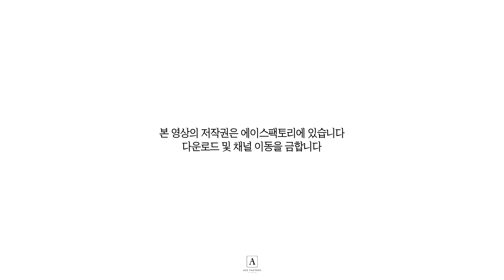이규형 | 매력 포인트가 넘쳐났던 광고 촬영 현장😍 | Ace Scene🎬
규형의 매력의 끝은 어디?
매력 MAX 규형의 Dr.Different 광고 촬영 현장 비하인드!